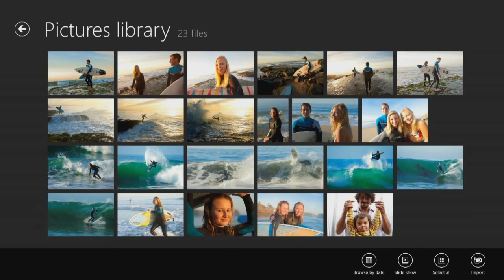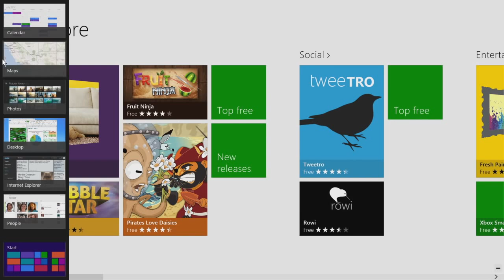2012: Get to know 8.0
Get to know Windows 8.

BACKGROUND AUDIO: BRIGHT SPARK - ZONE 500 AUDIO ALLSORTS - ZONE MUSIC PUBLISHING